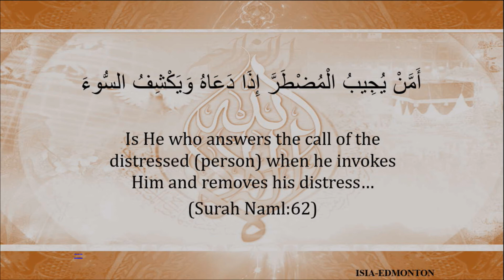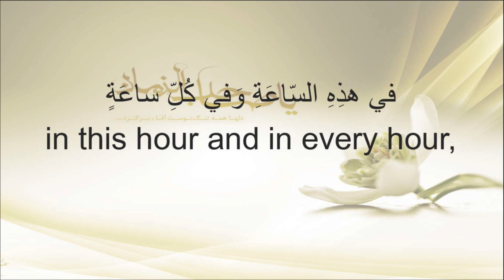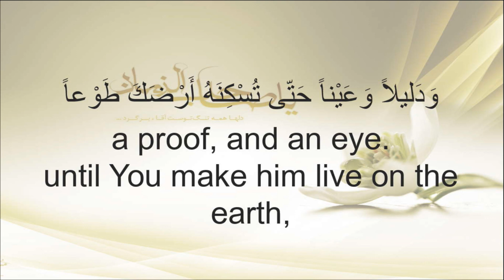Death of Lady Ummul Baneen (A)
"Learning to S.A.I.L. from Ummul Baleen (A)"
Recited by Imam Dr. Usama al-Atar
Thursday, March 1st 2018
14th Night of Jamadi-uth-thani 1439